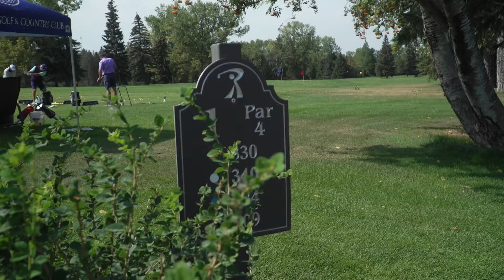Canadian Men's Senior Championship - Golf Canada - RECAP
Here’s a recap video of the Canadian Men's Senior Championship that was held at the Red Deer Golf and Country Club last week from September 6-9, 2022. Congratulations to Rusty Strawn who captured the 2022 Canadian Men’s Senior Championship title.